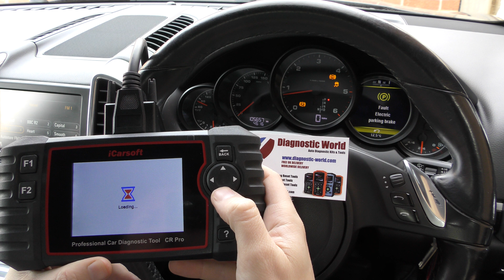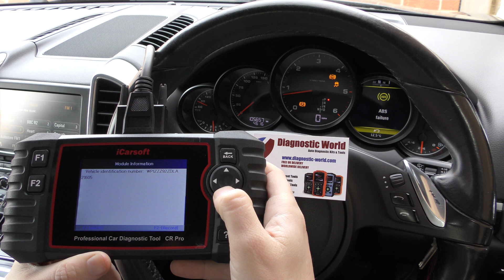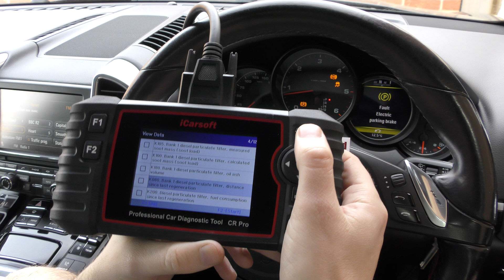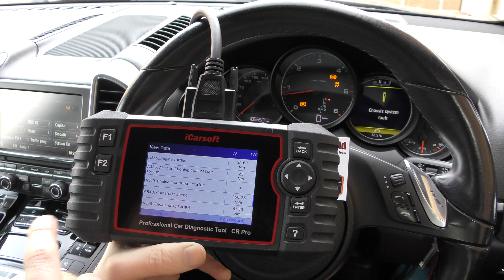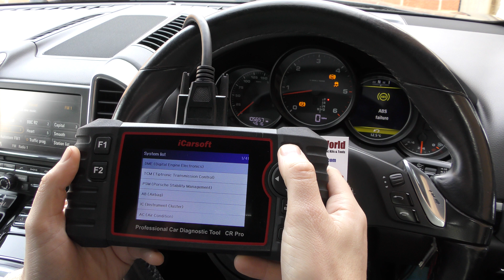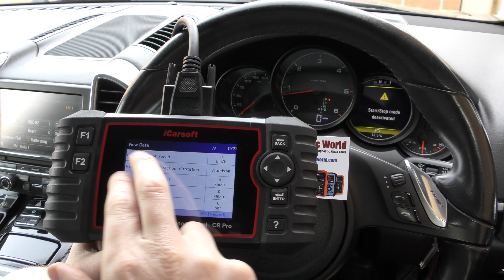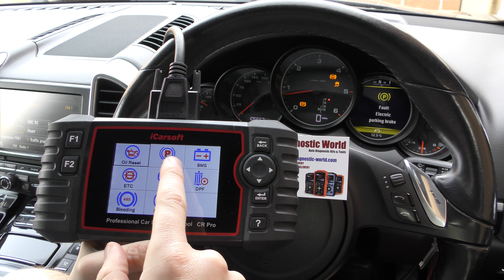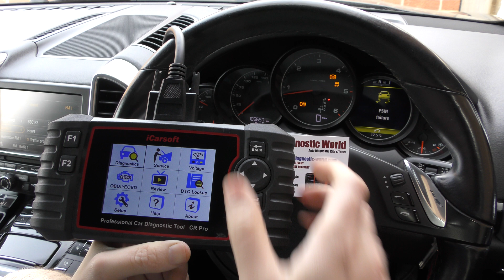CR Pro Car Live Data & Graphing iCarsoft DPF, EGR, Coolant Exhaust temp etc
The iCarsoft CR Pro will allow you to get car vehicle live data for pretty much all systems like engine, abs, airbag, dpf, egr, o2, maf, map, camshaft, baromentric pressure, engine temperature, coolant temperature, oil temperature

Take a closer look at our honest detailed review of the CR Pro on our blog site